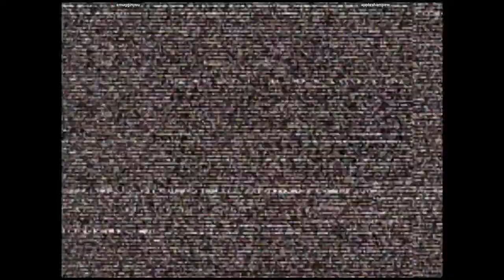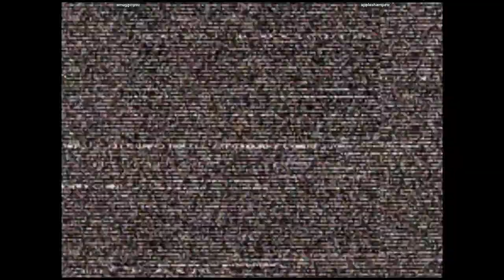CVS2 🕹 smugginyou VS appleshampew